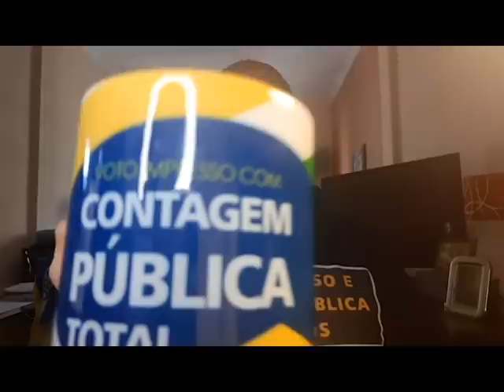As voltas que a vida dá, um pouquinho mais do Dadá. Mas tem que ser já!